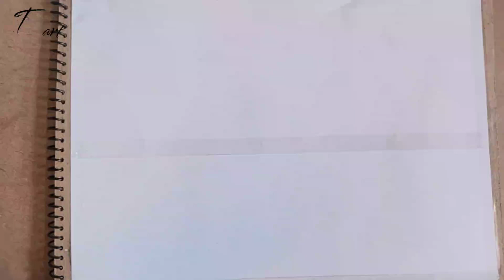How To Draw Landscape Painting | Learn Canvas Painting | Water Colour Painting for Beginners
“Don't wait for any special time for success,
                   but make your every time special !...”

acrylic painting,painting
landscape painting
acrylic painting tutorial
canvas painting
easy painting
sunset painting for beginners
watercolor painting
easy landscape painting
water colouring painting tutorial for beginners
step by step painting
easy waterfall acrylic painting for beginners
for beginners
sunset painting
step by step painting for beginners